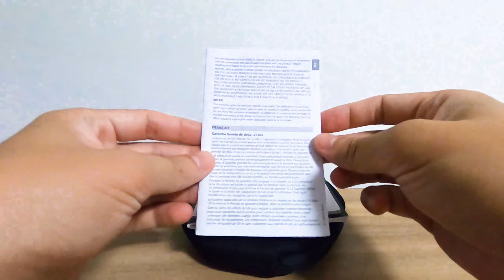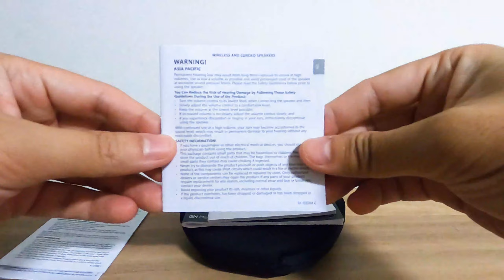Jabra Speak 510 unboxing - A home office essential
A work-from-home essential when over-ear and in-ear headphones get uncomfortable for extended calls.